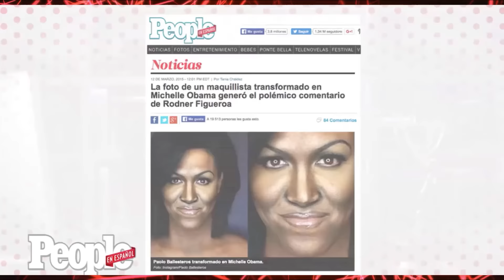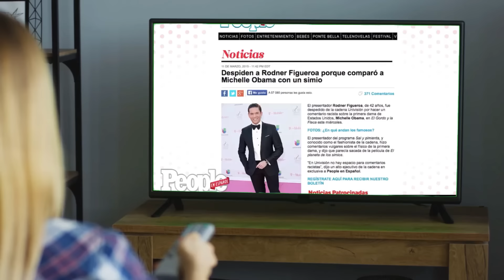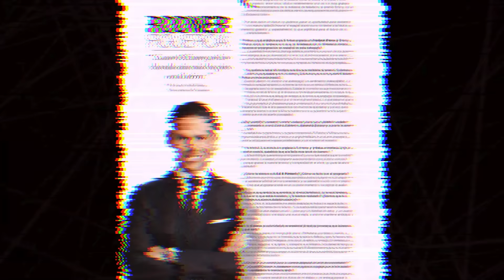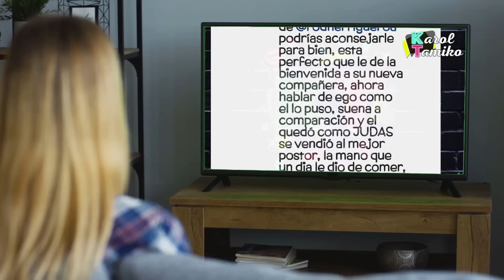Los Oscuros Secretos de Rodner Figueroa | todo lo que no sabías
Aquí una descripción sugerida para un video de YouTube sobre la historia de Rodner Figueroa en el canal Tutoriales Gerberin:

Amigos, ¿recuerdan la polémica salida del presentador Rodner Figueroa de Univision? En este video les contaré toda la historia detrás de ese despido fulminante que tuvo el conductor después de hacer unos comentarios sobre la primera dama Michelle Obama que le costaron su trabajo.

Hablaremos de cómo Rodner Figueroa pasó de ser una cara conocida y querida de la televisión hispana en Estados Unidos a quedarse sin empleo de la noche a la mañana. Analizaremos las razones de su despido, las críticas que recibió por ser "mal agradecido" y su controvertido regreso a las pantallas en Telemundo.

También daremos un vistazo a la vida personal de Rodner Figueroa, su relación sentimental con su actual pareja y cómo disfruta de su retiro y estabilidad económica lejos de la televisión después de tanta polémica. ¡No se pierdan todos los detalles en este video!